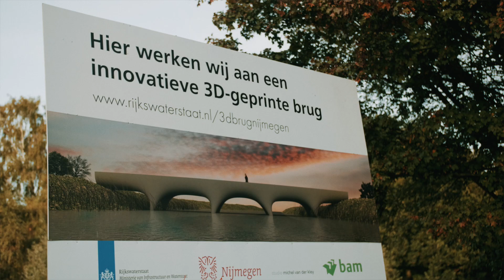De stad maak je samen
De toekomst maak je samen! En in de afgelopen maanden maakten we met de stad een toekomstplan: Nijmegen, Stad in Beweging 2040. Daarin staat bijvoorbeeld dat we zorgen voor extra huizen én werkplekken. Dichtbij elkaar, zodat we minder met de auto hoeven en meer bewegen. We bouwen in de bestaande stad, zodat we kunnen blijven genieten van onze mooie omgeving. Collin Hoeve neemt je mee in zijn lied voor de stad.

Bekijk de videoclip en lees alles over de ontwerp-Omgevingsvisie en de zienswijzeprocedure op